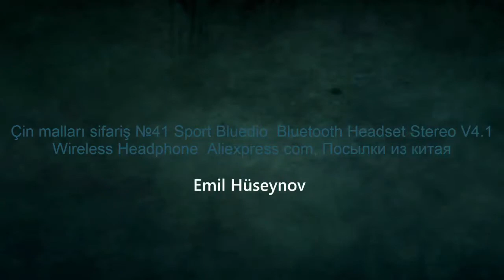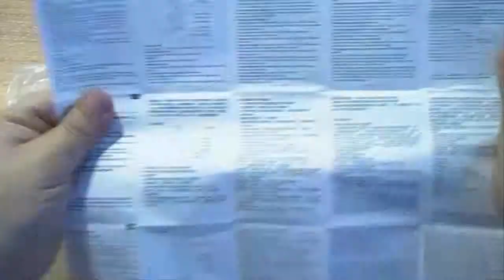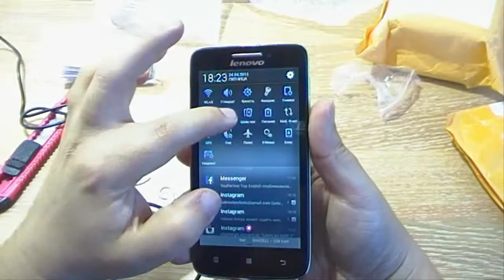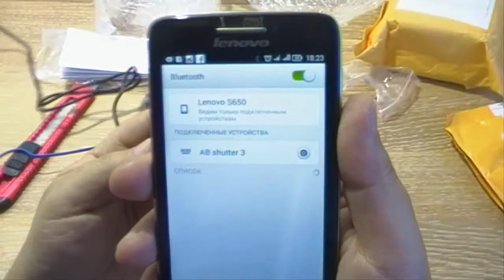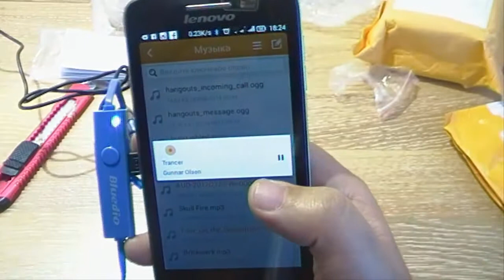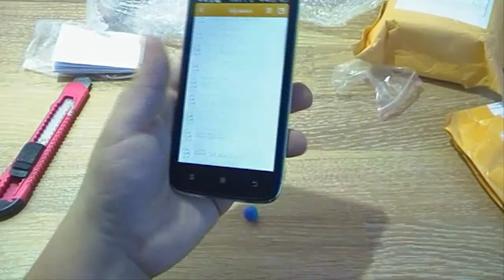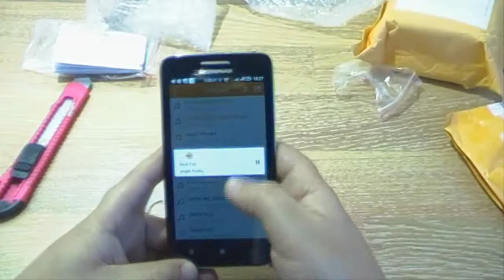Çin malları sifariş №41 Bluedio Bluetooth Headset Stereo V4 1 Wireless Headphone Aliexpress com